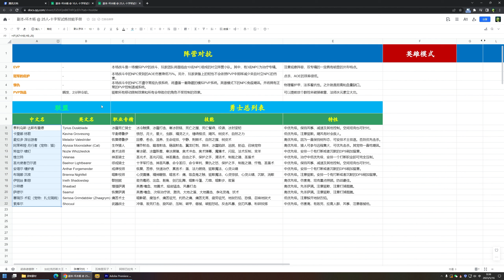【坏木杨】十字军试炼团本攻略 - 阵营对抗：最像PVP的PVE战斗【T9斩杀者】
本期攻略以第一轮PTR实战为基准，如果后面有变化会发额外的视频来补充说明。

十字军试炼副本在线手册：

【腾讯文档】坏木杨 @ 25人-十字军试炼技能手册

【腾讯文档】坏木杨 @ 10人-十字军试炼技能手册